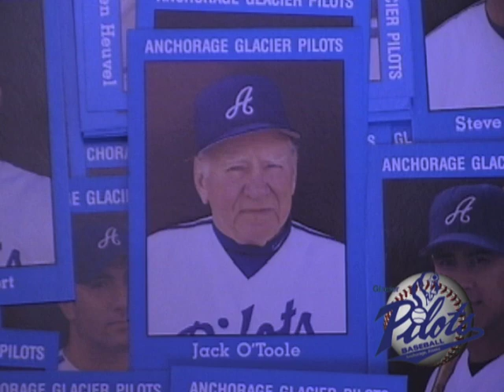Mickey Hatcher - Anchorage Glacier Pilots Alumni- 1976 Team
Mickey Hatcher discusses playing baseball in Alaska, chasing bears, moose chasing him and hiding out from Barry Switzer with the Pilots! He played on the 1976 Anchorage Glacier Pilots team.

Mickey Hatcher (born March 15, 1955) is a former Major League Baseball player and coach. Most notably, he was Kirk Gibson's replacement for the Los Angeles Dodgers in the 1988 World Series, batting .368 (7/19) with two home runs and five RBI.

After playing high school baseball for Mesa High School, Hatcher attended the University of Oklahoma, where he played both football and baseball. He was drafted twice (in 1974 in the 12th round by the Houston Astros and in 1976 in the 2nd round by the New York Mets) before signing with the Dodgers in 1977 (after being selected in the 5th round of the June draft). After signing, Hatcher was assigned as an outfielder to the Clinton Dodgers in the Class A Midwest League.  The following season, Hatcher spent time playing for both San Antonio in the Class AA Texas League and AAA Albuquerque. Both stops would see him split time between the outfield and thirdbase - pre-saging his major league career in which he would see time not only at all three outfield positions, but also first and thirdbase. After hitting .371 with 10 homeruns, 93 RBI, and 88 runs for Albuquerque, Hatcher made his major league debut on August 3, 1979 subbing in for Ron Cey at 3B. Hatcher was credited with an RBI after taking a bases-loaded walk in the 7th inning. Hatcher would hit .269 in 33 games for the Dodgers in 1979. Hatcher would start the 1980 season knocking around AAA pitching (hitting .359 in 43 games) before again being called up to the parent club. Hatcher would only hit .226 for the Dodgers and despite averaging well over .350 in the minors, his major league stats to date were 2 HR, 10 RBI, 13 runs, and a .249 batting average in 179 plate appearances. On March 30, 1981, the Dodgers traded Hatcher and two minor leaguers to the Minnesota Twins for veteran outfielder Ken Landreaux.

He played with the Twins from 1981 to 1986, hitting .284 in 672 games and then returned to the Dodgers as a free agent on April 10, 1987.
He is admired for his fun-loving approach to playing baseball, particularly on the World Champion 1988 Dodger team, and was featured in various presentations to the tune of the "Mickey Mouse Club" song. He would sprint to first base after drawing walks, like Pete Rose, and garnered a lot of media attention in the 1988 World Series by hitting a first-inning home run in Game 1 and sprinting full-speed around the bases instead of jogging. This prompted NBC broadcaster Joe Garagiola to say "He's the cover of The Saturday Evening Post!" and "He's running like he's afraid they're going to take it off the board!" Hatcher had only hit one home run in that 1988 season, but hit two in the World Series.

Hatcher was famously portrayed on 1986 Fleer and 1991 Upper Deck baseball cards with his "giant glove" which he often used for pranks or when participating in regular season games.

He remained with the Dodgers through 1991, spending his last season back in AAA, before retiring.

Following his playing days, Hatcher was a coach for the Texas Rangers in 1993 and 1994, the manager of the Rookie League Great Falls Dodgers in 1996 and 1997 and began 1998 as the manager of the Single-A San Bernardino Stampede before becoming the hitting coach for the Dodgers in mid-season. In 2000, he became the hitting coach for the Los Angeles Angels, under manager Mike Scioscia, Hatcher's teammate from the 1988 World Championship team. He was fired by the Angels on May 15, 2012, after the team started the season 16-21, but was hired in June by the Dodgers as a special assistant to the General Manager. Hatcher's position was not renewed in 2013.

source- Wikipedia